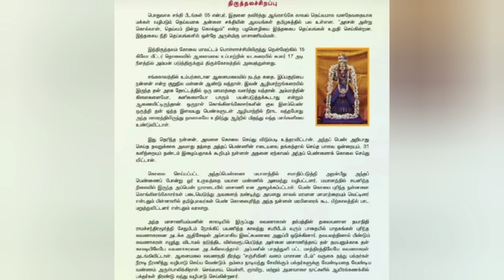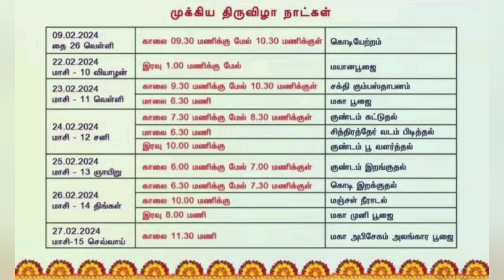ஆனைமலை மாசாணி அம்மன் கோவில் குண்டம் 2024 திருவிழா அழைப்பிதழ்/ அனைவரும் வருக🔥🪔🌺